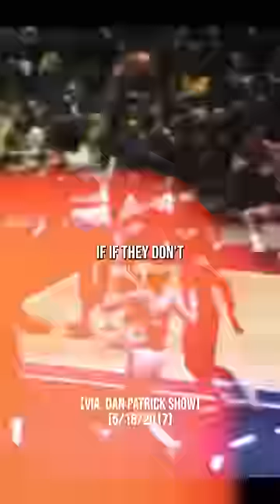Kareem Abdul-Jabbar on GOAT convo 🤔